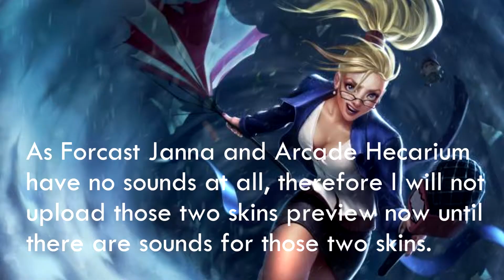League of Legends Riot Blizcrank Skin Preview Pre release)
Please remind that this is just a preview. Changes maybe make before launch.

OR